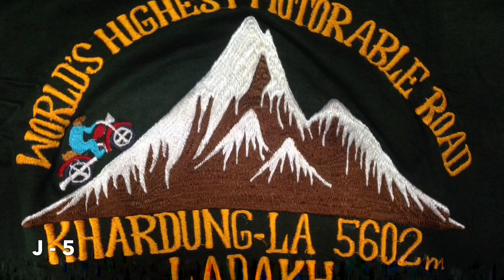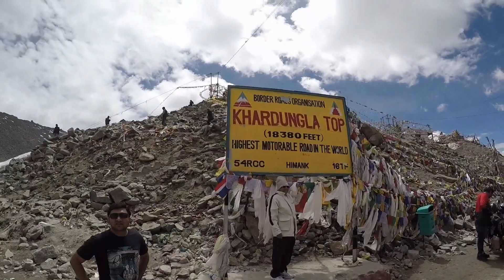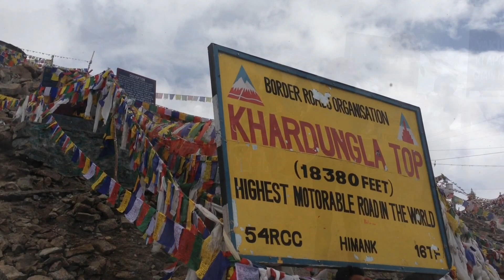LADAKH 2015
Le LADAKH en ROYAL ENFIELD.

Trip moto dans cette superbe région bouddhiste de l'Himalaya Indien...

Des hauts plateaux désertiques aux oasis verdoyantes, des lacs d'altitude aux routes les plus hautes du monde...

Voyage effectué avec "VINTAGE RIDES".

Musique : Best Of de Jassi Gill - Latest Punjabi Songs Collection